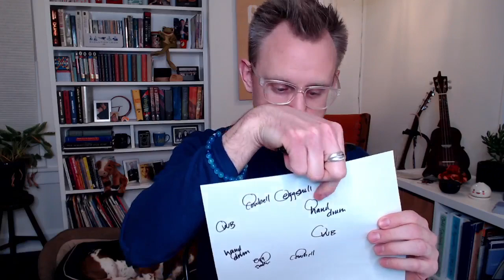Week 5 Musical Mondays PD - Creating a Rhythm Lesson from Scratch - Farm Theme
This week I shared about how my student teacher and I created a lesson with a poem and nonpitched percussion from scratch.

Click here for a list of all the links, resources, and references made in the video: